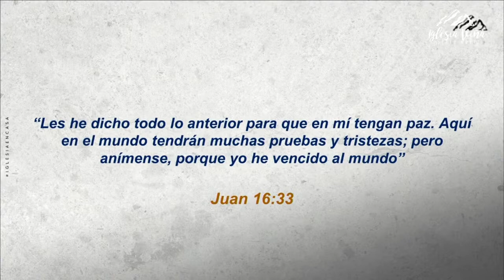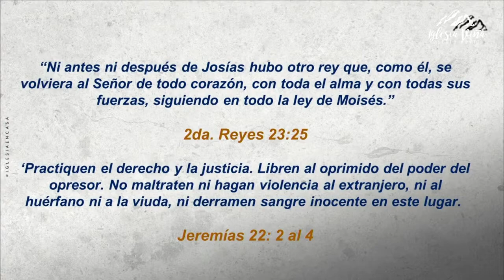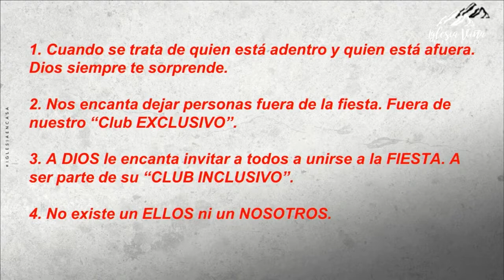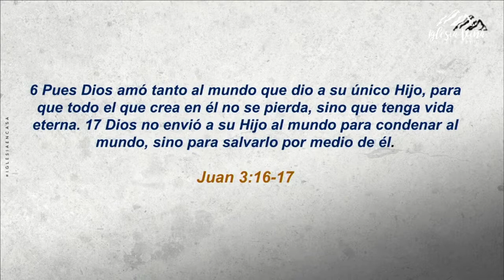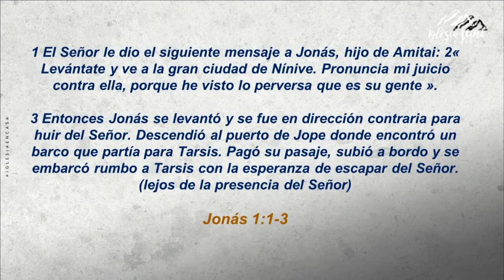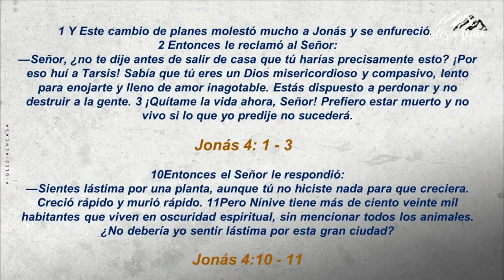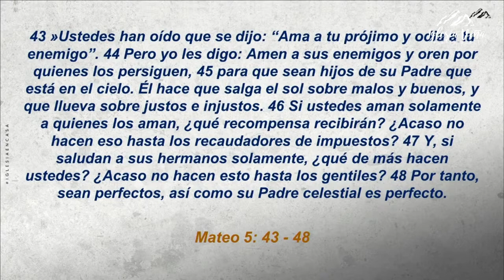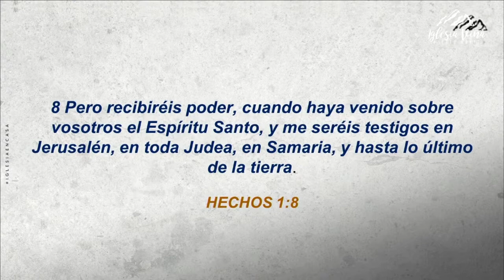Prédica: "Somos canal de bendición"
Prédica Jairo Quinteros M. I  Domingo 12 de  Diciembre 2021